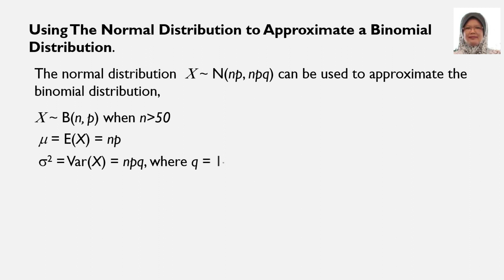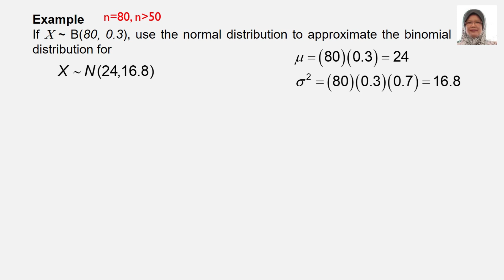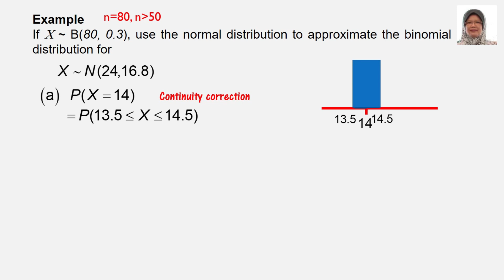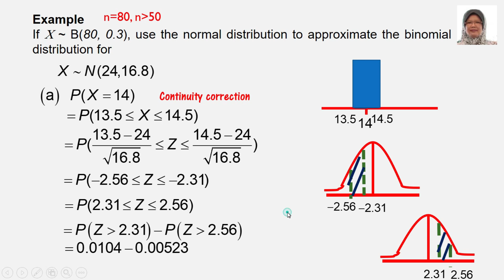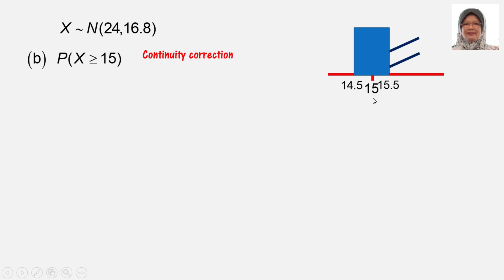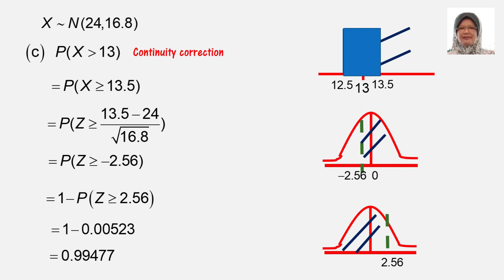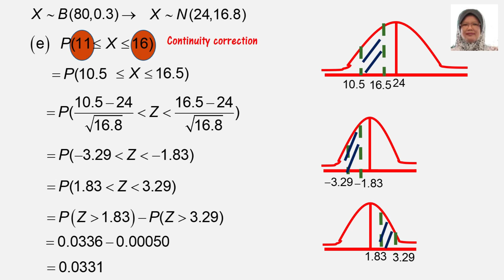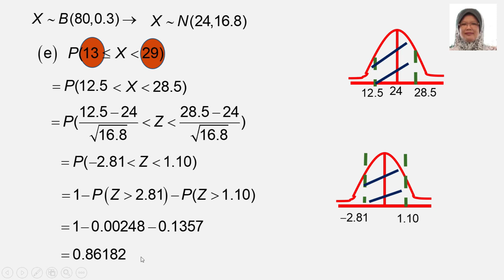TOPIC 9 - L4 (1/3)